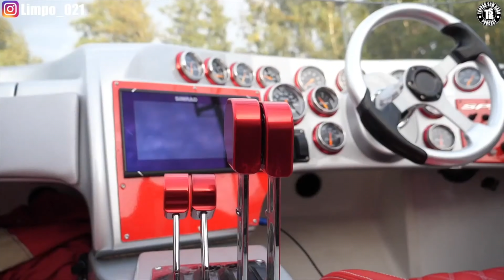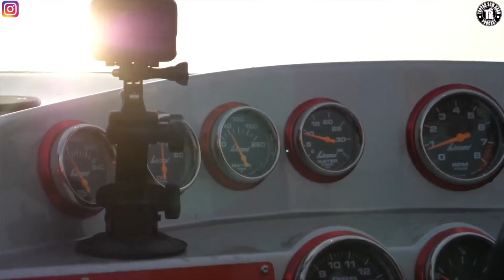BONUS: LIVESTREAM MED SWK [REPRIS SLC TV ]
Besök SLC TV!

Lyssna på vår Podcast "Tappad som barn" i din podcastapp!

BLEV DU OCKSÅ TAPPAD SOM BARN?